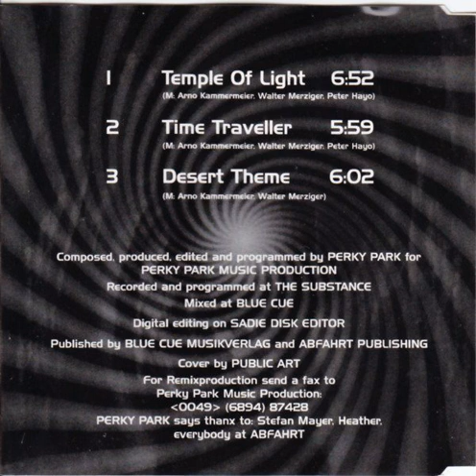Temple Of Light - Desert Theme